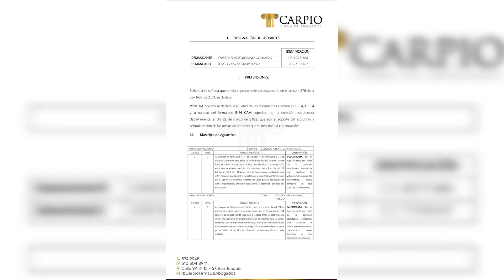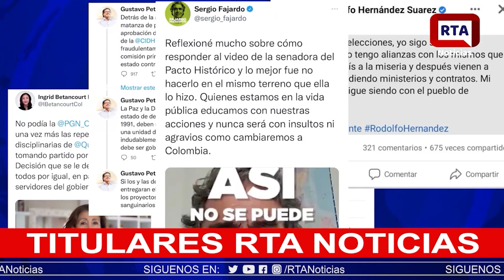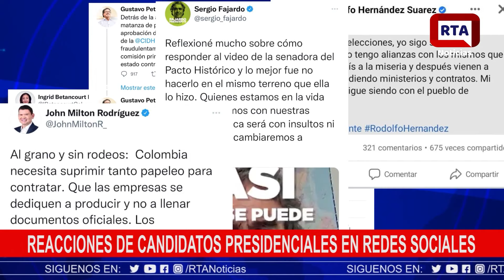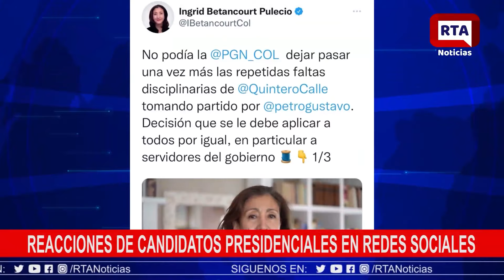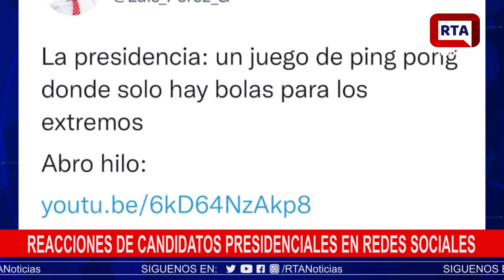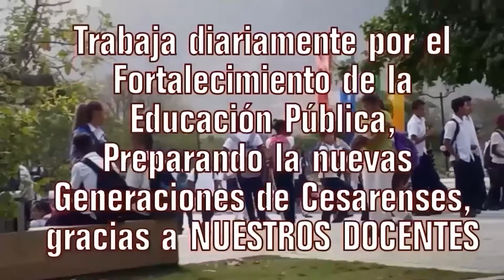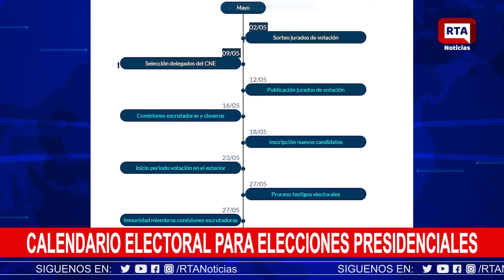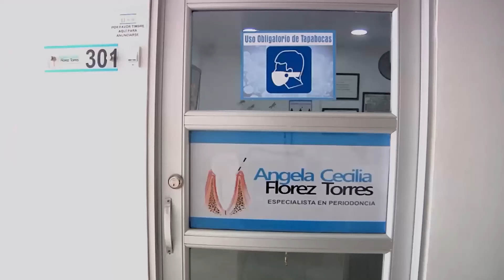RTA NOTICIAS 11 DE MAYO DE 2022